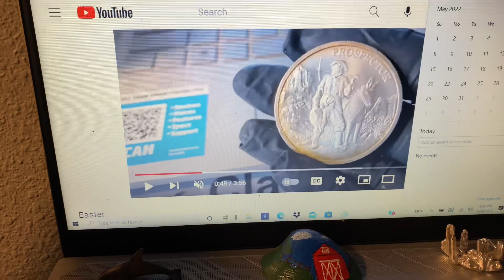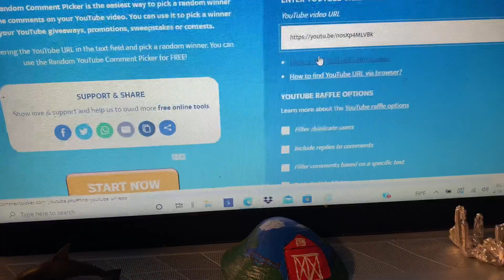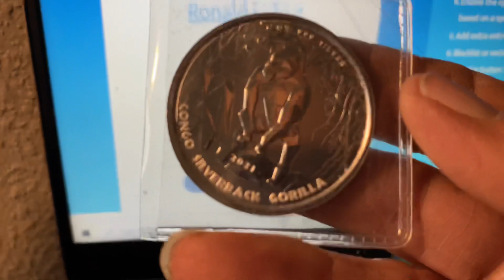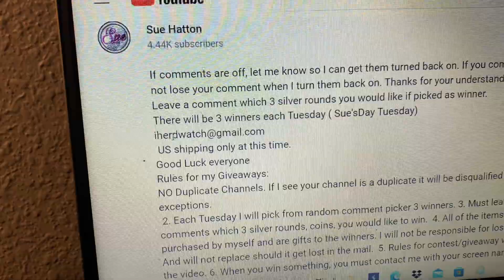Tuesday”s Friends 4/19/22